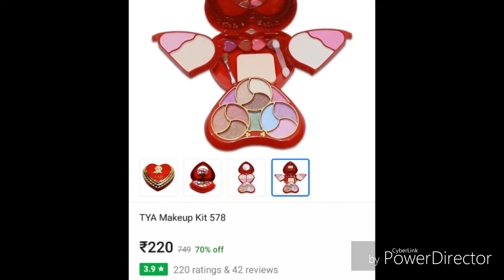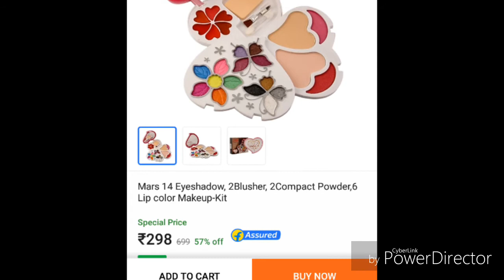Under 500₹ make-up kits for women by Flipkart online shopping/links 👇